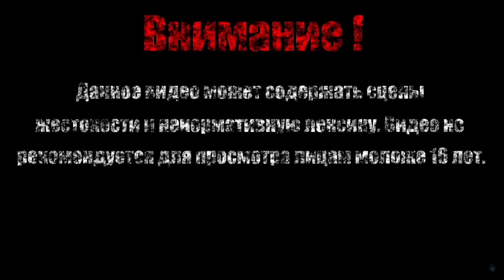БОЕВЫЕ ЖАБЫ【Shovel Knight: Shovel of Hope】#15 (Бонус-Челлендж)